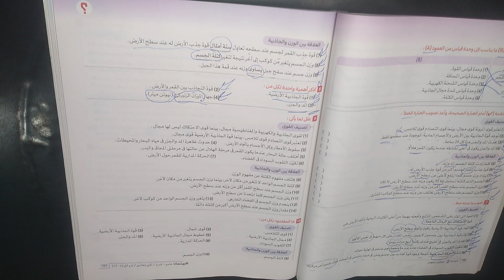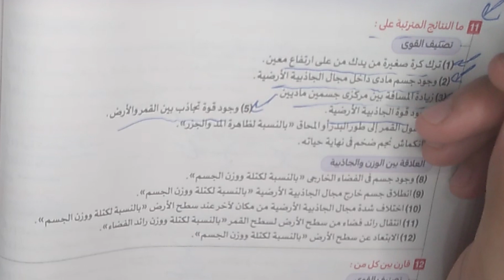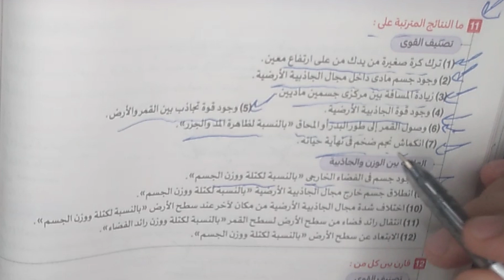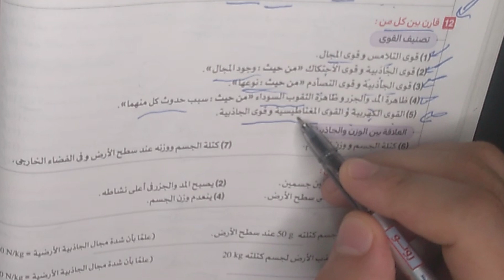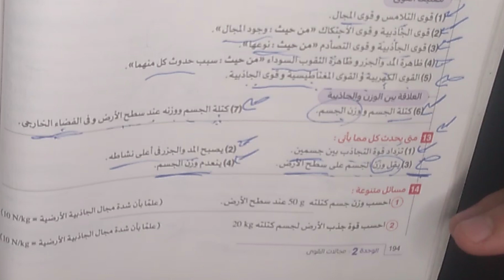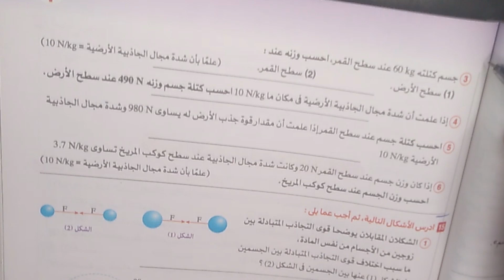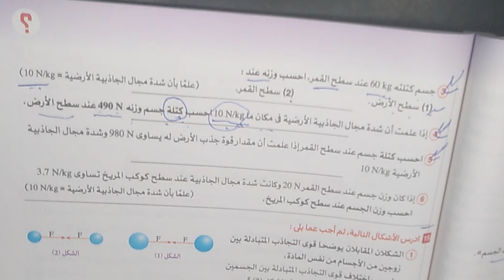حل اسئلة كتاب الامتحان علوم الصف الاول اعدادي الترم الاول 2025 المنهج الجديد الوحدة 2 الدرس 3 حلقة 3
دا لينك التواصل
Mr / Mustafa Bandery
علوم الصف الاول الاعدادي المنهج الجديد 2025 الوحدة الثانية مجالات القوي الدرس الثالث قوي الجاذبية